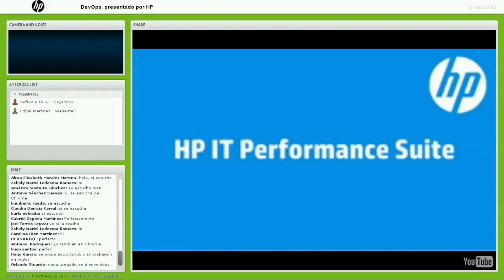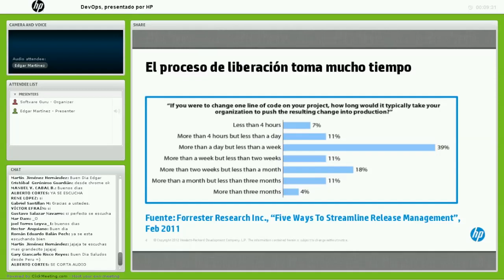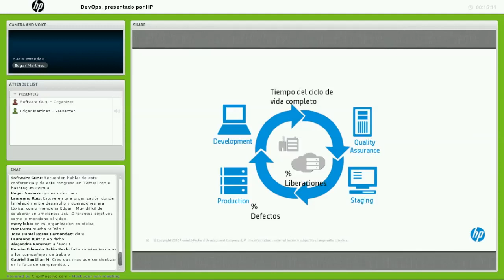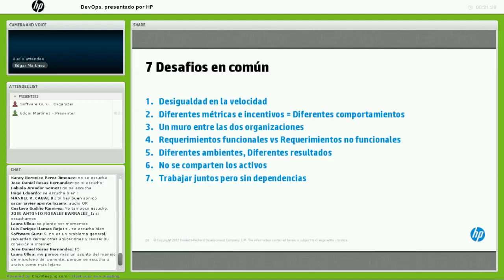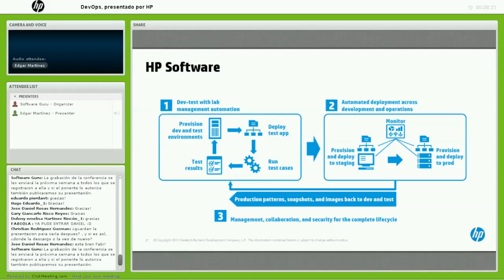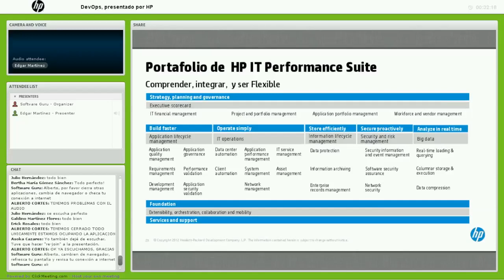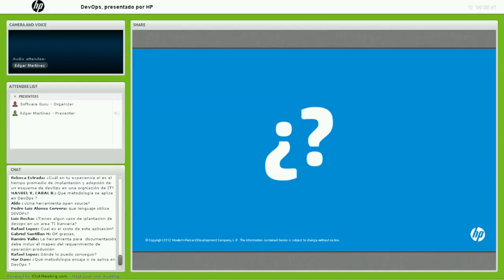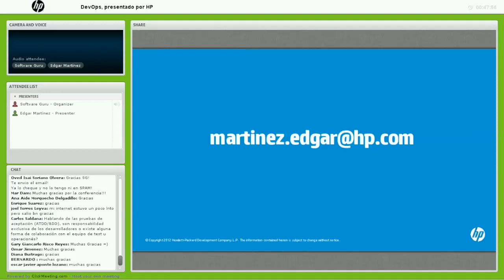DevOps Los desafíos y beneficios de una "Entrega continua" - presentado por HP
DevOps es una estrategia organizacional de TI donde se hace énfasis en la comunicación y colaboración e integración entre las áreas responsables de desarrollar software (Dev) y las áreas responsables de operar la infraestructura (Ops).

En esta sesión conoceremos los principales puntos a considerar al implantar una estrategia de DevOps.